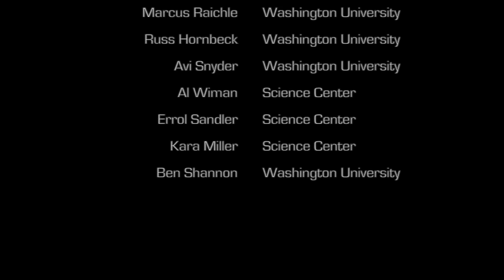The Musical Brain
The brain of  the musical director at the Saint Louis Symphony Orchestra and a fan of music are investigated.  David Robertson undergoes an FMRI scan along with Philip Needleman to compare their brain activity while being exposed to music.